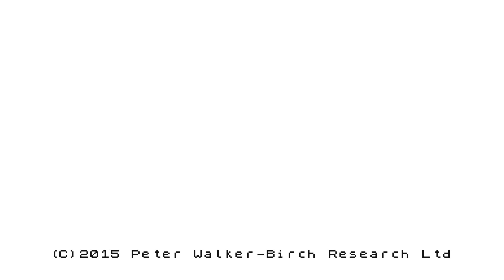2015 -- Peter Walker-Birch Logo -- ZX Spectrum Emulation -- With Sound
This is an animation created using Tumult Hype 3.0.  The animation emulates the ZX Spectrum loading sequence to display the Peter Walker-Birch Logo in the style of Manic Miner.